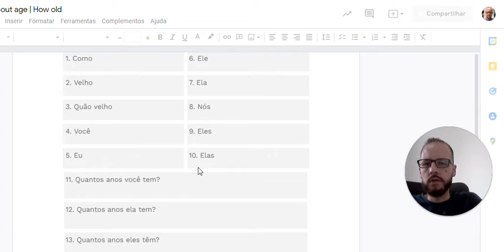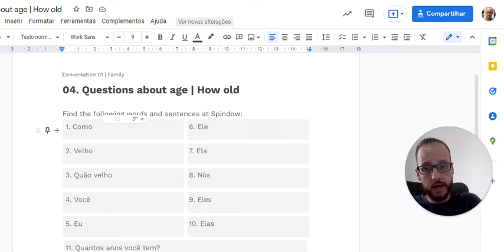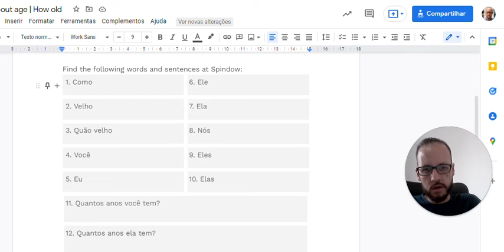Questions about age | Family - App Spindow